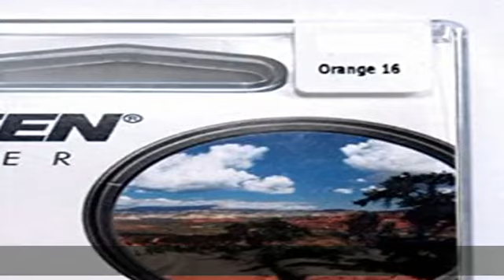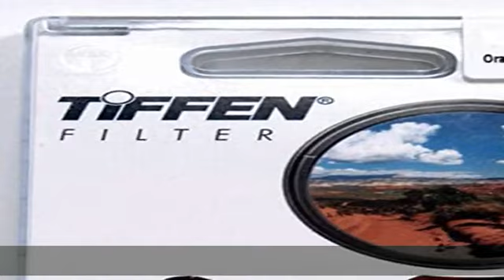Tiffen 58mm 16 Filter (Orange)